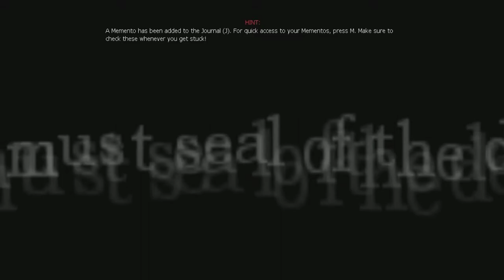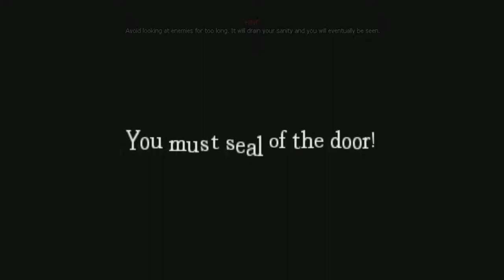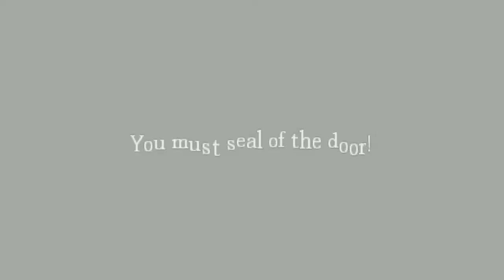Raining Paintings - Let's Play - Ep.3 - Gary Dark Secrets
This is Episode 3 of the let's play Gary dark secrets in the game Amnesia!

Please leave comment about other games/maps/things you want me to record :)